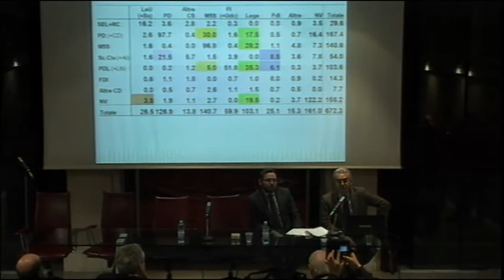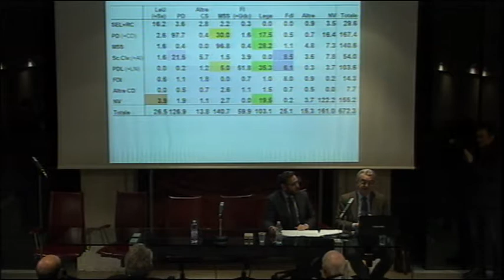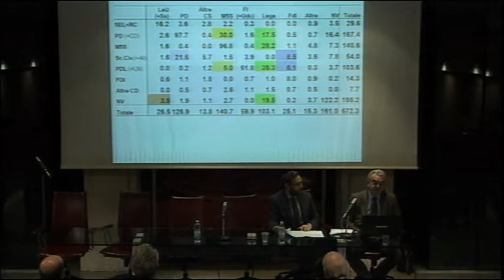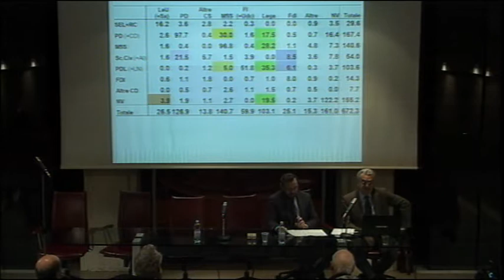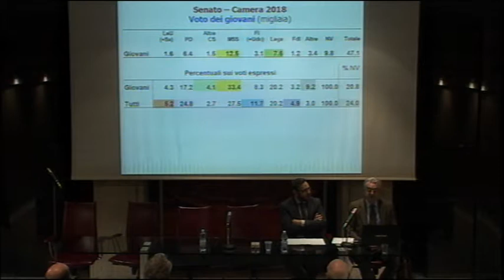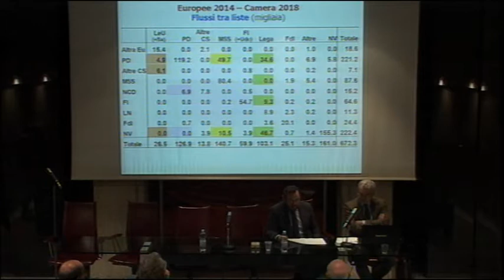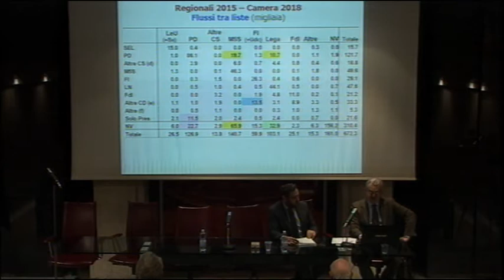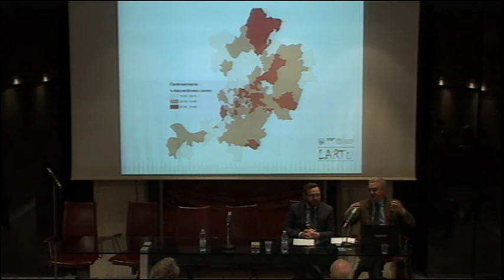Presentazione flussi elettorali 2018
Presentazione dell’analisi dei flussi elettorali delle elezioni politiche del 4 marzo 2018 elaborati dal dipartimento di economia dell'Università di Perugia in collaborazione con il Servizio studi dell’Assemblea legislativa dell’Umbria.